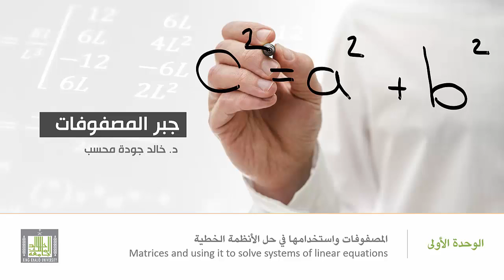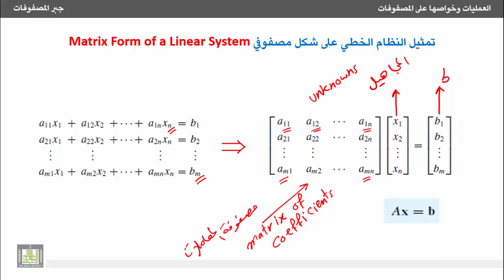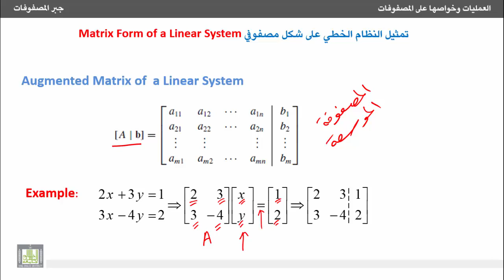جبر المصفوفات - تمثيل النظام الخطي على شكل مصفوفي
تمثيل النظام الخطي على شكل مصفوفي.
Matrix Form of a Linear System
1- التعرف على كيفية كتابة النظام الخطي على شكل مصفوفات، عن طريق:
• كتابته على شكل معادلة مصفوفية من ثلاث مصفوفات هي مصفوفة المعاملات – مصفوفة المجاهيل – مصفوفة النواتج.
• كتابته على شكل مصفوفة موسعة
2- مثال محلول على كتابة نظام خطي على شكل مصفوفي بالطريقتين المذكورتين آنفاً.
1. How to write a linear system in matrix form:
a. Matrix Equation consists of three matrices of coefficients, unknowns and numbers on the right hand side of the equations.
b. Augmented matrix.
2. Examples on representing a linear system in these two methods.